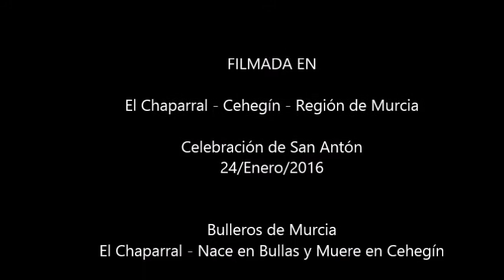Bulleros de Murcia en el Chaparral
Como cada año, ESTUPENDO TODO !!! gracias a los chaparraleños, gracias a Cosme, y muchas gracias por dejar degustar vuestra olla, que para todos aquellos que no la han probado en el ‪#‎Chaparral‬ de Murcia España. no saben lo que se pierden. Así que, recordad la fecha para el próximo año !! Todo es para disfrutar, no se os pedirá nada más que comprar las papeletas para recaudar dinero para la próxima fiesta, pero las papeletas traen premio !!! Ojo que podéis ganar una caja de vino, camiseta, una tele, bolsas de papatas fritas de "Patatas Fritas Rubio", y muchas cosas más !!!